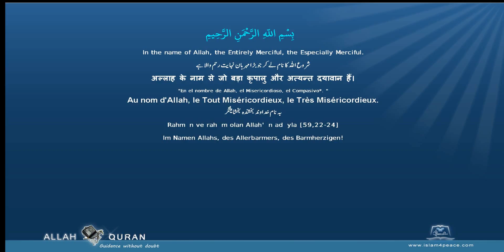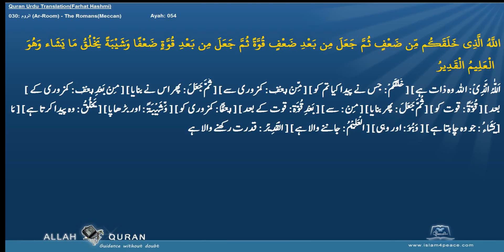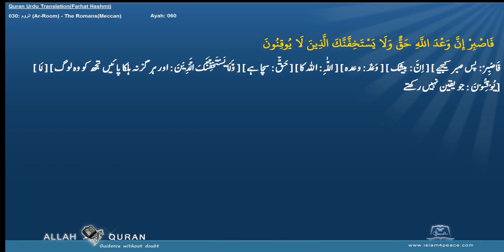Quran Urdu Word by WordLafzi 030 الروم Ar Room The RomansMeccan by Dr Farhat Hashmi